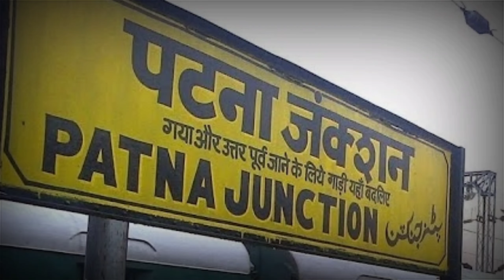जब खतरनाख रेल एक्सीडेंट से 3 साल की बच्ची को बचाने खुद चली आई नागिन फिर जो हुआ उसे खुद ही देख लो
Ichchadhari Naags,5 Things You Didn't Know About Ichchadhari Nagins,Kya Sach Me Hote Hain Ichchadhari Nag-nagin, ichadhari nagin ki kahani, naag nagin ki prem kahani, ichadhari nagin real story, ichadhari naag nagin real stories in hindi, ichchadhari nagin ki sachi kahani,

 naag mani price, naag mani real story, nagmani in hindi, nagmani ka rahasya, nagmani real photo, Ichchadhari Naags,5 Things You Didn't Know About Ichchadhari Nagins,Kya Sach Me Hote Hain Ichchadhari Nag-nagin, ichadhari nagin ki kahani, naag nagin ki prem kahani, ichadhari nagin real story, ichadhari naag nagin real stories in hindi, ichchadhari nagin ki sachi kahani,Kiya ichadhari Nag Nagin Sach me hote hain | Mystery of icchadhari sanp

naag mani price, naag mani real story, nagmani in hindi, nagmani ka rahasya, nagmani real photo,